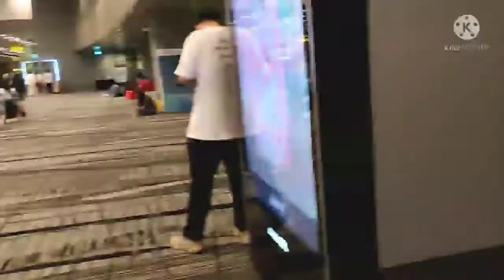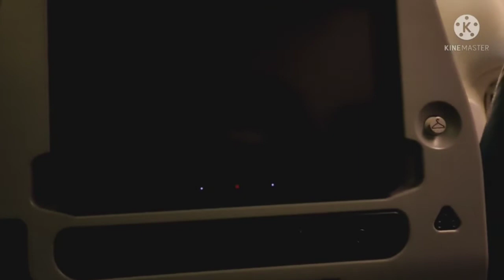Perjalanan Ku Pulang ke Indonesia Alhamdulillah Lancar